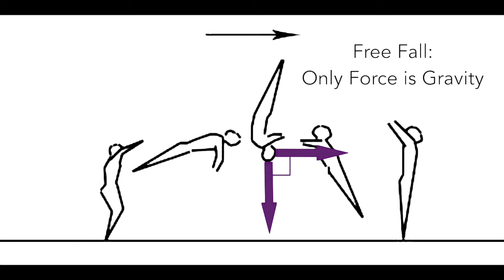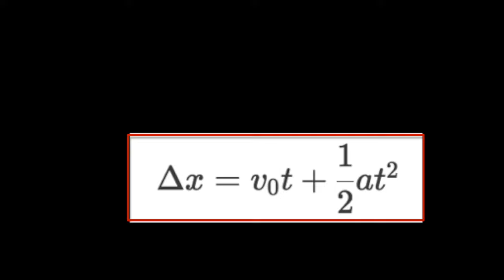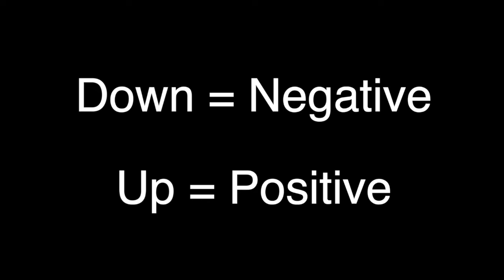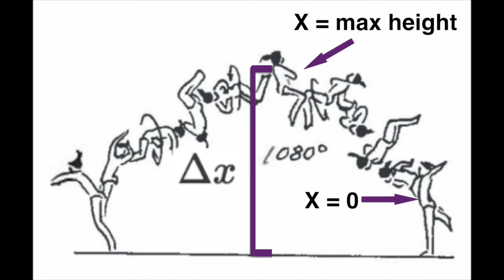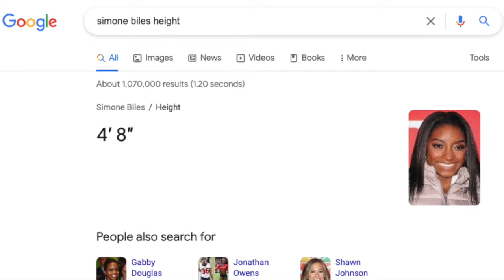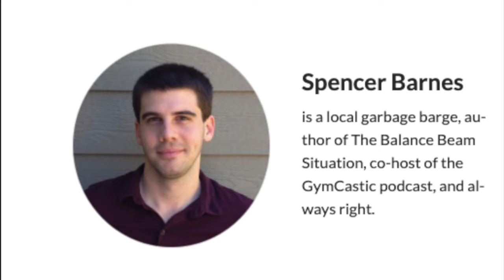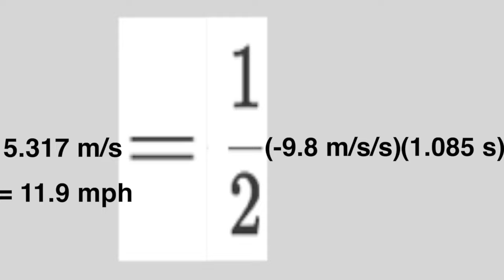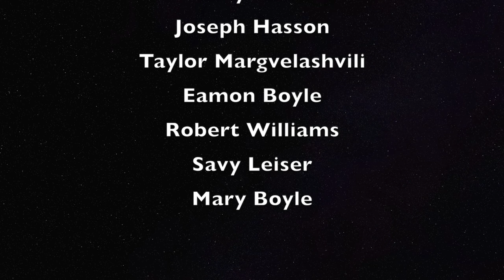How High does Simone Biles Jump? | Floor Routine Physics Breakdown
How high does Simone Biles jump? How fast does her body rotate? What’s her takeoff velocity? A physics nerd takes a look as her floor routine to find out. Astra applies a Kinematic Equation to every move of Simone Biles' 2021 Olympic Trials floor routine to determine her takeoff velocity and her maximum height. We also calculated her flipping and twisting angular velocities as a fun bonus. After all that math you deserve some physical comedy, so Astra attempted to replicate Biles' routine.

0:00 - Intro
1:47 - What is a Jump? (Projectile motion on Earth)
3:38 - Initial Velocity Calculation Explained
6:50 - Maximum Height Calculation Explained
8:38 - Rotational Velocity Calculation Explained
9:33 - Biles II
11:11 - Biles I
15:20 - Front Layout and Mukhina
17:14 - Silivas
17:58 - Astra Recreates Biles' routine
20:52 - Credits

1. Simone Biles is a trained gymnast competing in a specialized environment. Do not try this at home.
2. Astra is an untrained buffoon who will probably injure herself. Do not try this at home.